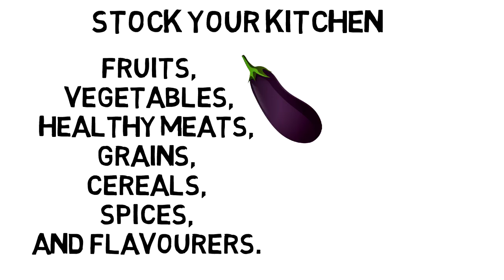STOCK YOUR KITCHEN